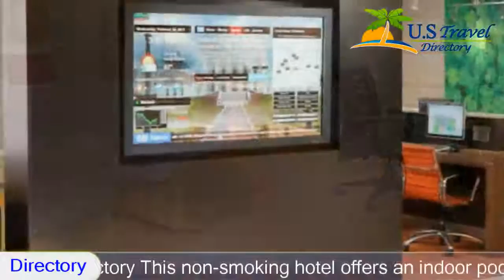Courtyard Herndon Reston - Herndon Hotels, Virginia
Courtyard Herndon Reston 3 Stars Hotel in Herndon, Virginia Within US Travel Directory This non-smoking hotel offers an indoor pool, hot tub and an on-site fitness center.
 It provides a boarding station to print airline information and dry cleaning services.
 Fair Oaks Mall is a 20-minute drive away.
All rooms have deluxe bedding and fittings which include air conditioning and cable TV with plug-in panel.
 Each room has a large space with an ergonomic chair and access to electrical outlets.
Courtyard Herndon Reston’s The Bistro serves local cuisines throughout the day.
 Guests can enjoy cocktails and light snacks for dinner.
Courtyard Herndon Reston is 32.
2 km away from Leesburg.
 Wolf Trap Park is less than 20 minutes’ drive away.
Courtyard Herndon Reston, Hotel
Location in : 533 Herndon Parkway,VA 20170, Virginia, USA